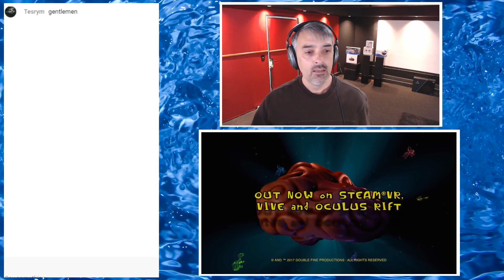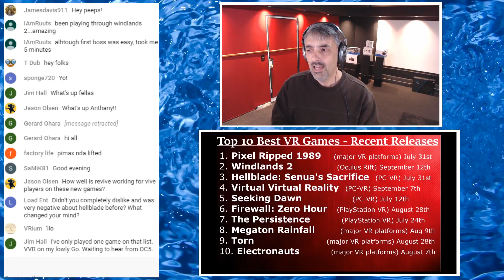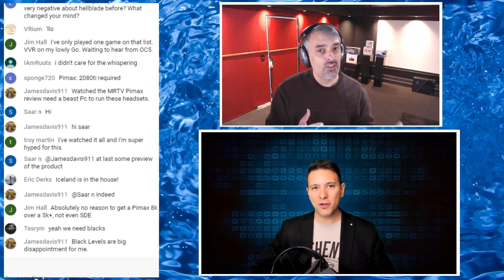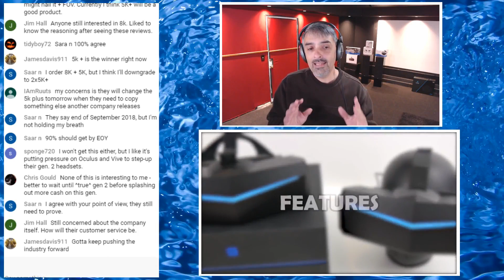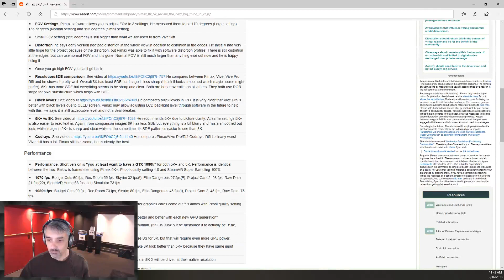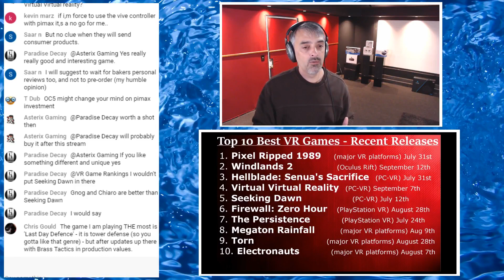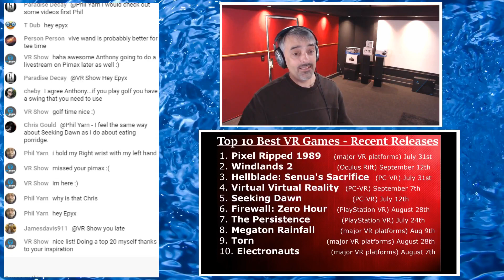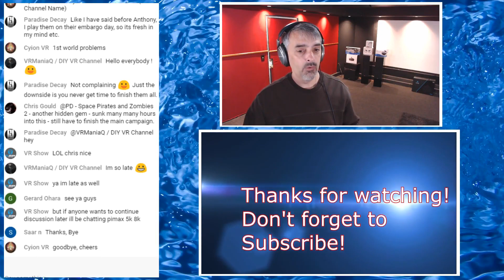VR 365 Archives - Pimax - 10 Best Recent VR Games - Ep203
Welcome to Daily Vlog LIVE. This is a daily livestream at 11am Pacific Time (normally) about VR gaming and other various topics. Jump into chat and ask Anthony some questions about anything VR/AR related. Archived episodes will be available for viewing after the fact. Anthony's new to this whole livestreaming thing, so give him a few weeks to get the hang of it!